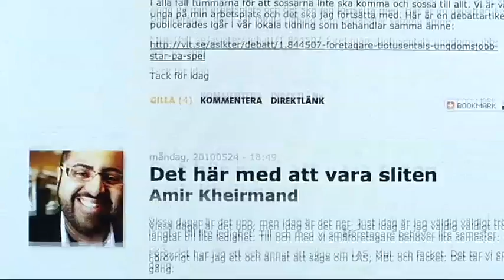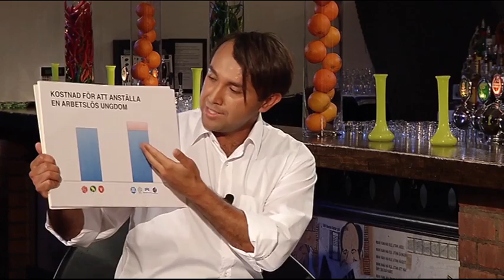Jobbgrillen: Grillning av Socialdemokraternas Luciano Astudillo [DEL 1/2]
Fyra unga entreprenörer grillar Luciano Astudillo (S) om ungdomsarbetslösheten. Luciano berättar varför han vill behålla lagen om anställningsskydd (LAS)